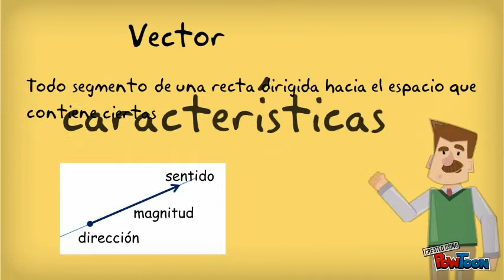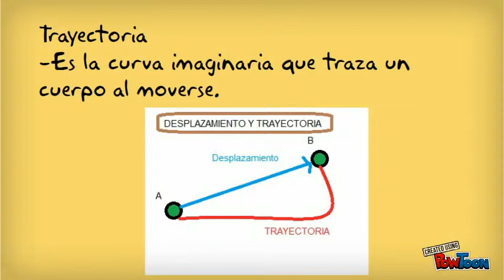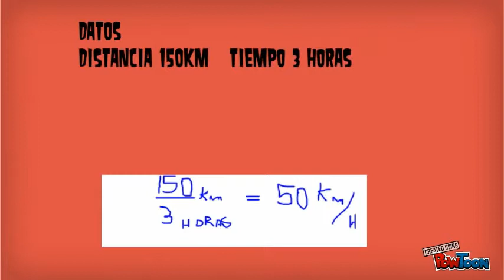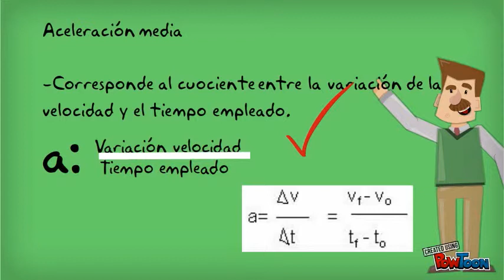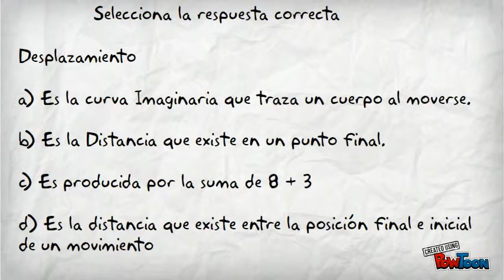Conceptos Desplazamiento,rapidez 2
Fue realizada por
Don Sergio Alarcón
Jorge Garces
Roberto Mansilla-- Created using PowToon -- Free sign up . Make your own animated videos and animated presentations for free.  PowToon is a free tool that allows you to develop cool animated clips and animated presentations for your website, office meeting, sales pitch, nonprofit fundraiser, product launch, video resume, or anything else you could use an animated explainer video. PowToon's animation templates help you create animated presentations and animated explainer videos from scratch.  Anyone can produce awesome animations quickly with PowToon, without the cost or hassle other professional animation services require.